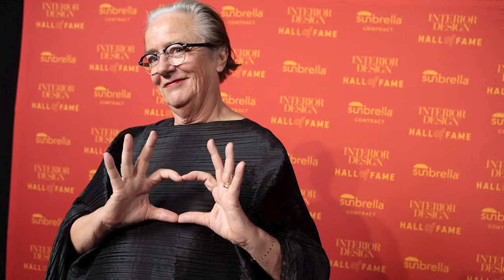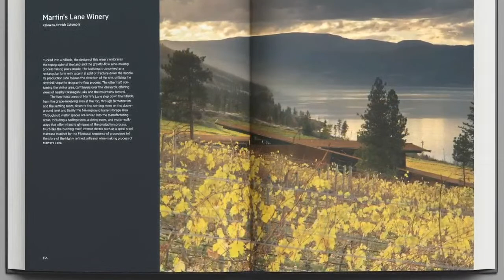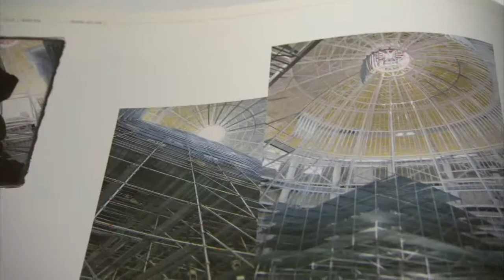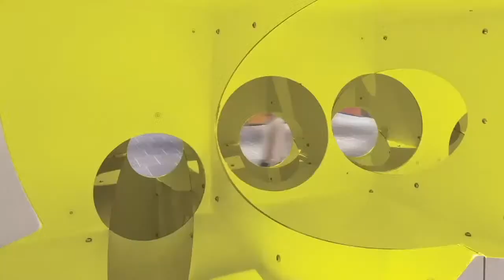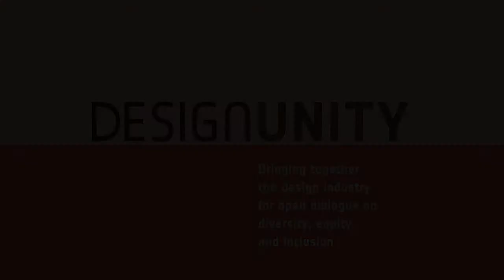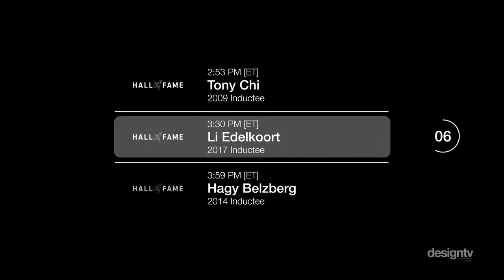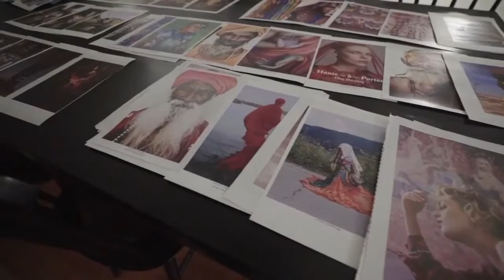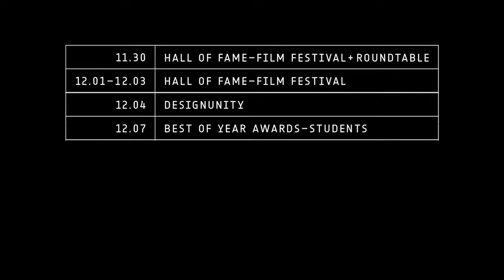Interior Design's Best of Design 2021: Day 2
Tune in today at 1 pm ET for Day 2 of our 2020 Hall of Fame Film Festival!

Today's programming features Interior Design Hall of Famers including:

India Mahdavi (2019 inductee)
Olson Kundig (2012)
Ippolito Fleitz Group (2015)
LTL Architects (2019)
Tony Chi (2009)
Li Edelkoort (2017)
Hagy Belzberg (2014)

Thanks to our platinum Hall of Fame sponsor, Benjamin Moore, and today's set sponsor, TURF.